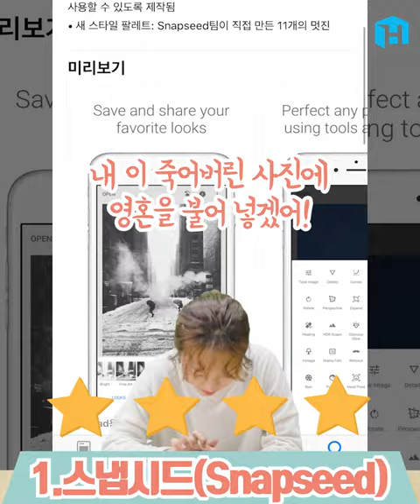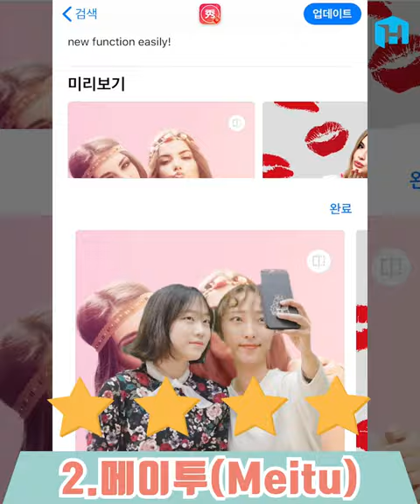[어플레이]셀기꾼들의 검증을 받은 셀카 보정 어플 2!!｜쉐어하우스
속보_사진보정 조합의 끝판왕이 나타났다!!!

완전 추천합니다!
이거 두가지만 쓰면 내얼굴이지만 더더더 이쁜 내얼굴로 ^_^
모두모두 함께 써봐요ㅎㅎ

오늘도 신나게 프로필 사진 바꾸러 GOGO!!

이외에 자주 쓰는 사진 보정 어플들 모두 공유해 봅시다!!
다들 어떤거 쓰고 계시나요~?!ㅎㅎ